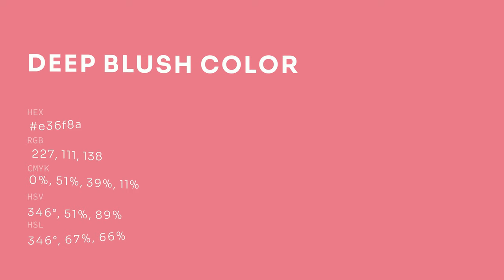Deep Blush color e36f8a hex color - Red color - Cool color e36f8a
What color is Deep Blush ? e36f8a hex color - Red color - Cool color e36f8a

Hex e36f8a Color Code is also known as Deep Blush color.

Hex e36f8a Color code in RGB color code model is created after adding 89.02% red color, 43.53% green color and 54.12% blue color.
Hex e36f8a Color code in CMYK color (process color) code model is generated after subtraction of 0% cyan, 51% magenta, 39% yellow and 10% black.